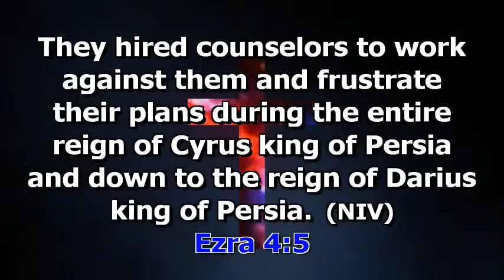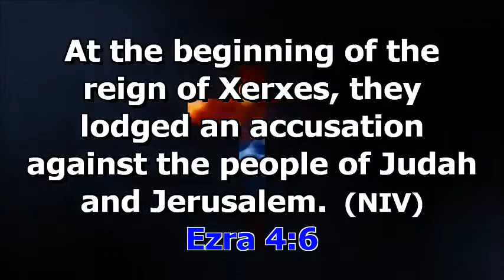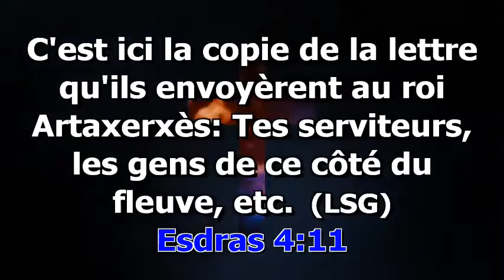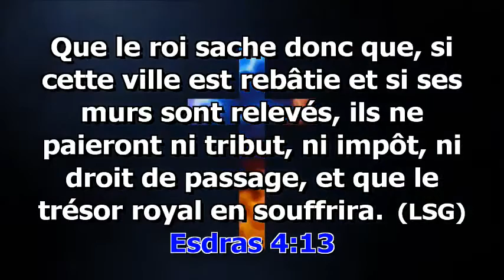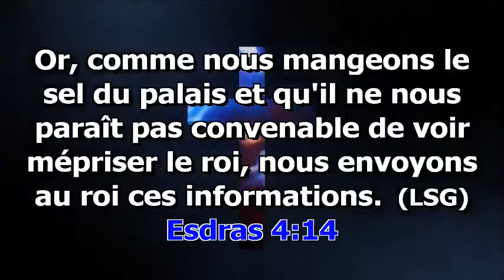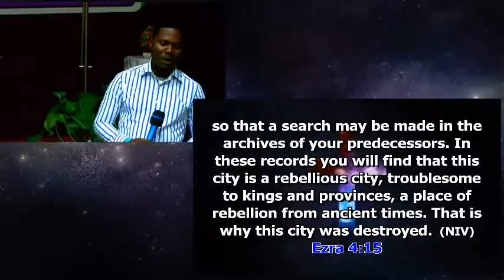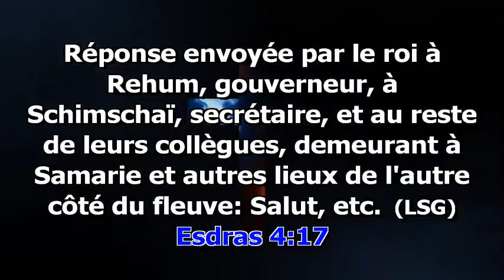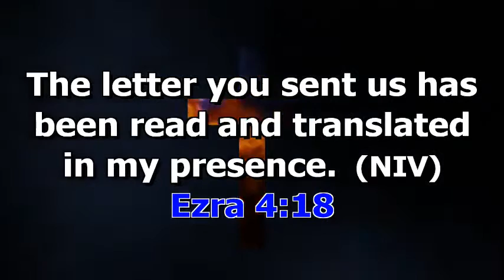HOW THE SPIRIT OF DELAY WORKS | PST EVICE BENGYELLA |SuperMarketOfWisdom | 17 Aout 2022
Christ Fellowship Deliverance Ministries Live Broadcast
From CfdmWorshipCentre​​ the ArenaOfDeliveranceAndRestoration​​
Année de Grands Exploits 2022 the YearOfGreaterExploits​​
Ministering: Pastor Evice Bengyella
Topic:
Dont miss this encounter with GOD of CFDM​​ Commission